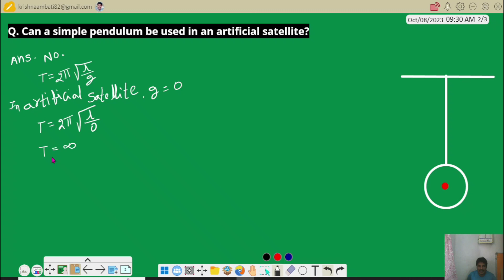can a simple pendulum be used in an artificial satellite || oscillations || class 11 || telugu